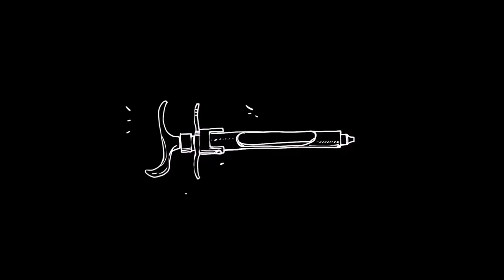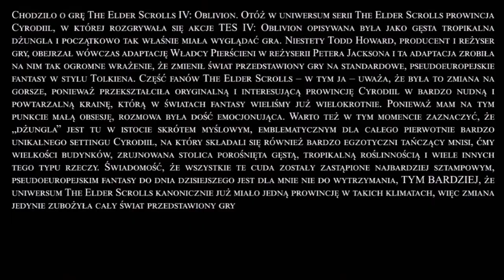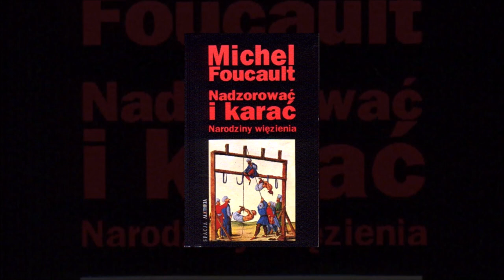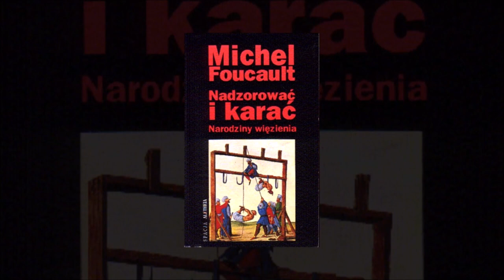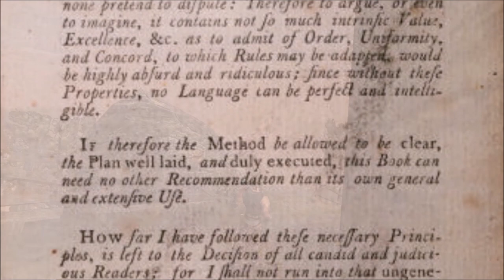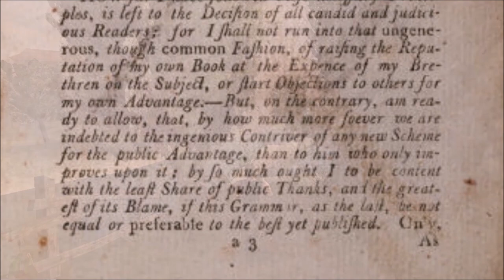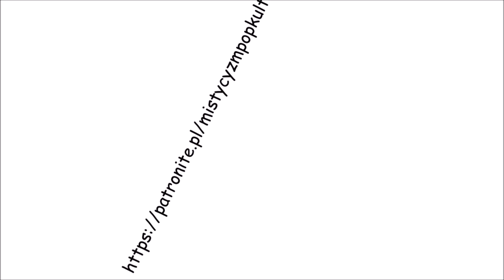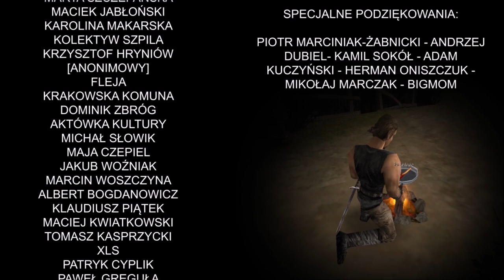Nadzorować i karać w Górniczej Dolinie | Michel Foucault, Gothic i panoptykon dnia codziennego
No dobra. Łysy z postmodernizmu ma nam do powiedzenia kilka ciekawych rzeczy o Gothiku.

Muzyka:
Gothic OST

Bibliografia:
Understanding the Galapagos Syndrome through Japan’s Unique Quirks